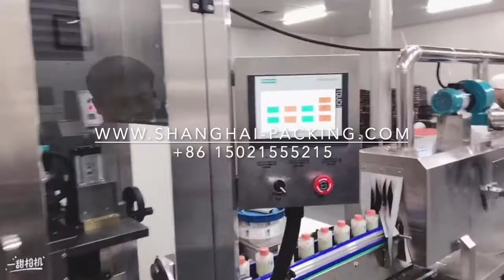Automatic Bottle Sleeve Applicator+Shrinking Tunnel Machine